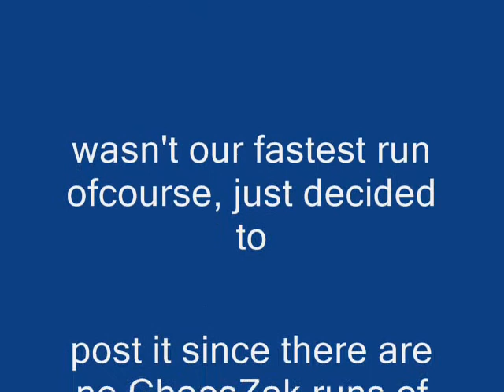ChaosZakum Windia gMS 07\30\2010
After we entered ChaosZakum cave
I remembered that my friend told me that
there are no movies about chaoszakum from our
server, global maplestory
world- windia
so i've decided to post a random run we have had few minutes ago.

Credit:
game MapleStory
maplestory.nexon.net

song:
The Matrix Soundtrack- Juno Reactor Vs Don Davis - Navras

Chaos Zakum

Chaos Zakum requires an expedition of at least six Maplers that are skilled and strong of at least level 100. Defeat this enraged monster and you'll have the chance at picking up a Chaos Zakum Helmet, Chaos Zakum's Tree Branch and some awesome scrolls!

Run Hosted by
Csengery level 200 shadower.
Frapsed by myself HolyStrikerH , level 200 shadower

ALSO,
I am not good @ editing movies.
I also don't know if i speed up the movie or not
(it's not a full run took us like 1hour to kill it(
just enjoy what i brought to u ^^